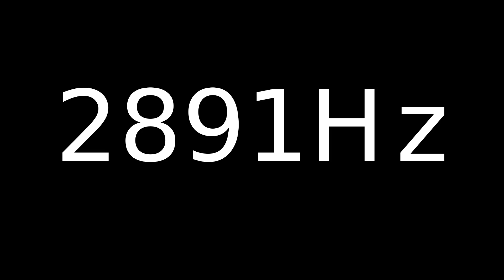Speaker Sound Test 2891Hz